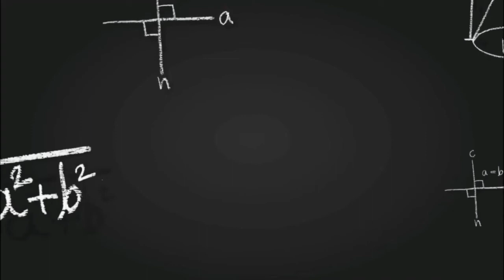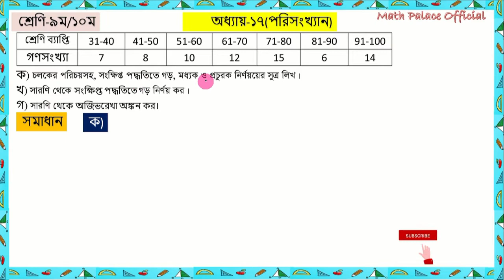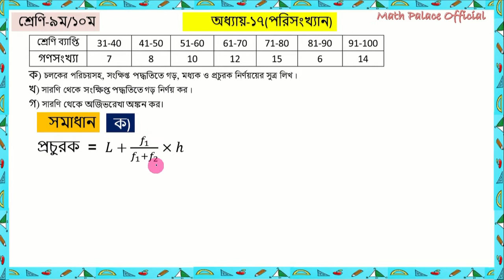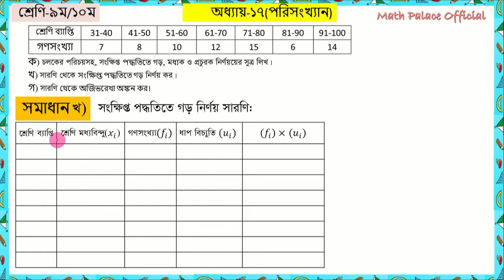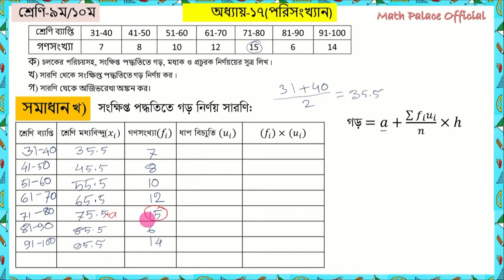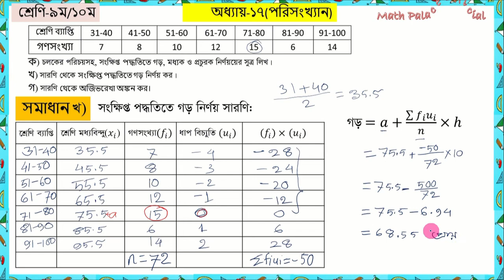statistics chapter 17 general math ||পরিসংখ্যান অধ্যায় ১৭ সাধারণ গনিত ||ssc statistics ||class 9-10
অজিভ রেখা অঙ্কন
 Ojiv Rekha Ongkon
অজিভ রেখা অংকন
অজিভ রেখা
অজিভ রেখা অংকন ssc
অজিভ রেখা অংকন
অজিভ রেখা অঙ্কন
অজিভ রেখা কি
বহুভুজ অংকন
অজিভ
অজিভ রেখা কাকে বলে
অজিভ রেখা আঁক।
 ( class 9-10,এস এস সি অধ্যায়-১৭ অজিভ রেখা,অজিভ রেখার লেখচিত্র অংকন,অজিভ রেখা কী,অজিভ রেখা কেমন,অভিজ রেখা অংকন,অজিভ রেখা অঙ্কনের নিয়ম,অজিভ রেখা নির্ণয়,অজিভ রেখা কিভাবে,লেখচিত্র বা অজিভ রেখা,গণসংখ্যা নিবেশন প্রস্তুত করে অজিভ রেখা অঙ্কন,অজিভ রেখা কি অজিভ রেখা,গ্রাপ অংকন